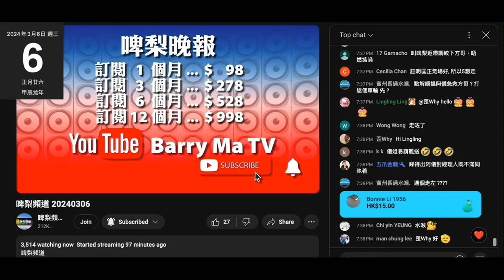20240306 啤梨晚報打女人偷錢賊林匡正啲中文差到連出入都唔識分，又要嘲笑薜影儀又要扮勁，殺出荷里活？薜一直係荷里活？偷錢賊學人寫書，戇鳩兼笨柒，仲要咁大聲，成晚好興奮係咁做閪人歐陽永權個濕鳩手勢